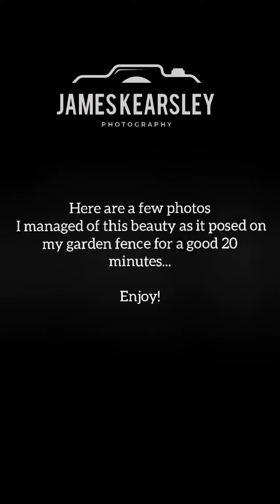Episode 11 - Close encounter with a Sparrowhawk...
What a boxing day treat...

This beautiful juvenile Sparrowhawk landed on my garden fence for a good 20 minutes as I fired off so many photographs. I couldn't believe how close this beauty let me get.

Definitely a wildlife experience I won't forget. :)